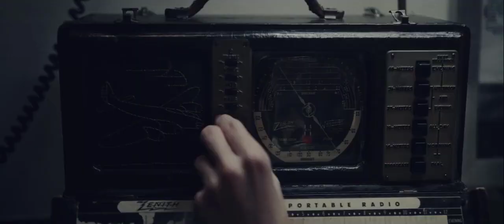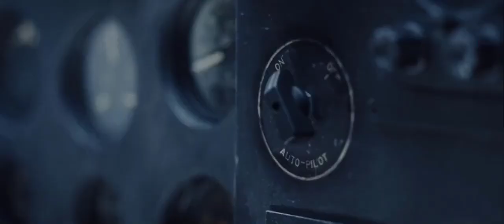Tokyo Attack Scene (Midway 2019)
U.S Attack on Tokyo Scene From Midway Movie 2019